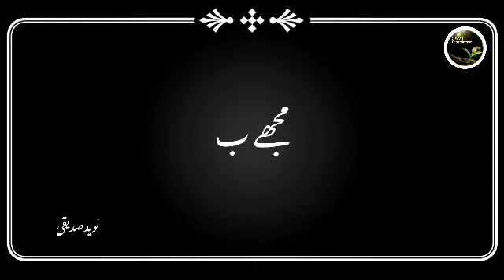شعور کاہے کرشمہ یہ شوق_تنہائی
بیاں میں جرم کے حد سے گزر رہے ہیں لوگ
خلافِ واقعہ تحریر کر رہے ہیں لوگ
شعور کا ہے کرشمہ یہ شوقِ تنہائی
کہ رفتہ رفتہ نظر سے اتر رہے ہیں لوگ
یہ آج کل کا نہیں ہے رواج صدیوں کا
ہوا جدھر کی چلی بس ادھر رہے ہیں لوگ
امیرِ شہر تری سادگی قیامت ہے
تُو محوِ جشن ہے فاقوں سے مر رہے ہیں لوگ
مجھے بھی اپنی زباں کھولنا پڑے گی نوید
مری خموشی پہ الزام دھر رہے ہیں لوگ
نویدصدیقی
People are crossing the limits in telling about the  crimes,
and are writing against the truth
This  solitude is a passion of consciousness
People are loosing their grace .
This is not a trend of recent times, it's been going on for centuries
Wherever the wind blows, people are there
Your simplicity, O wealthy of the city, is  so astonishing,
You are lost in celebration while people are dying in the streets
I too will have to speak up in my own language, Naveed
People are accusing my silence.